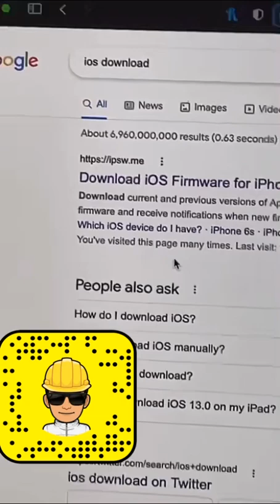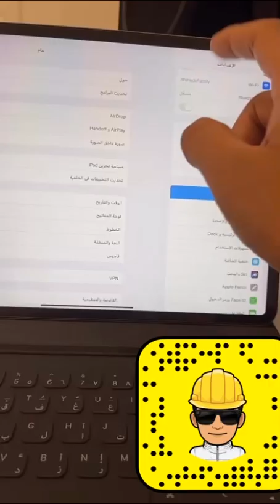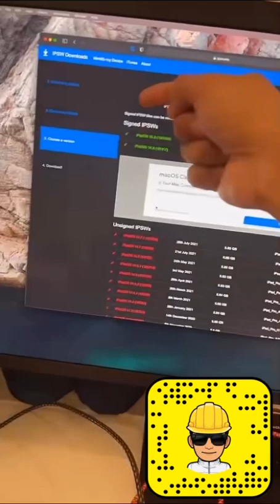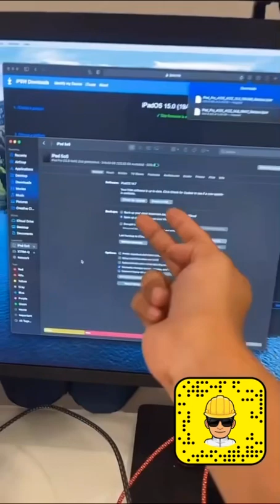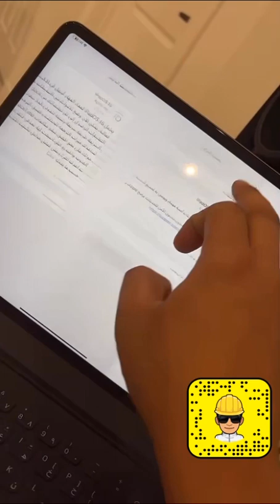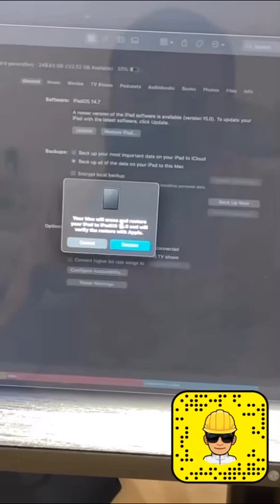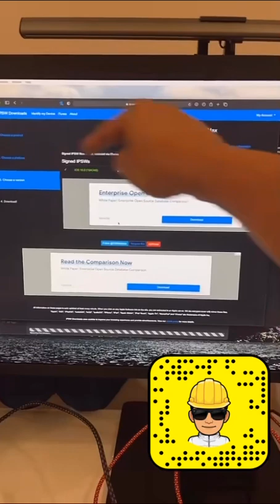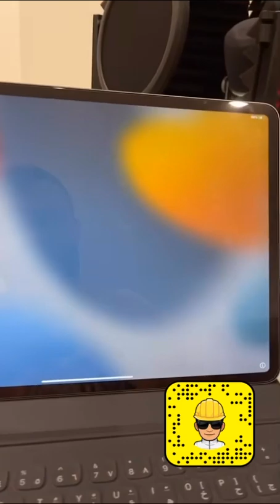تحديث ios15 او الرجوع ios14 من الكمبيوتر